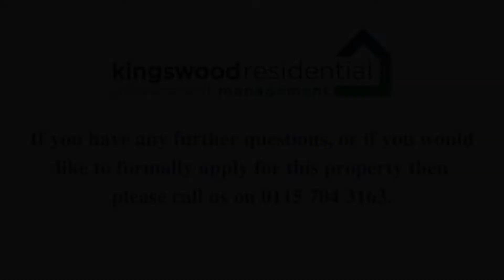Apartment 19, Harecastle House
EPC Rating = B. Costs to move in to this property = Initial holding deposit, equivalent to 1 weeks rent (not a fee and will go towards balance of move in monies if tenancy goes ahead). Tenancy deposit, 1 months rent. First months rent in advance.

Kingswood Residential Investment Management are residential lettings specialists and members of ARLA Propertymark, The Property Ombudsman, Tenancy Deposit Scheme and the Propertymark Client Money Protection Scheme.